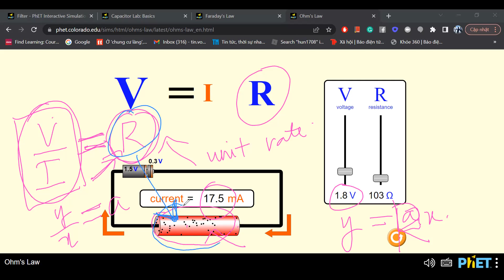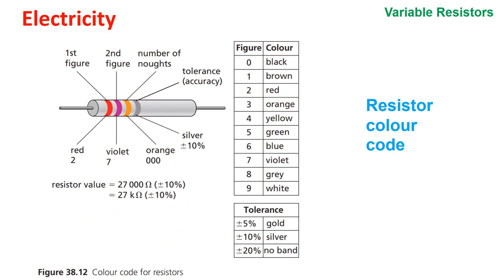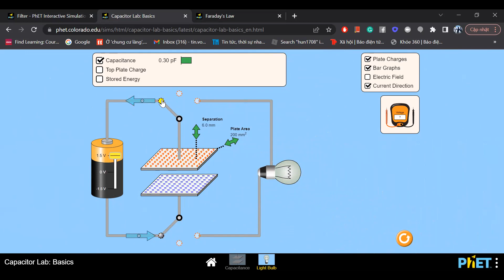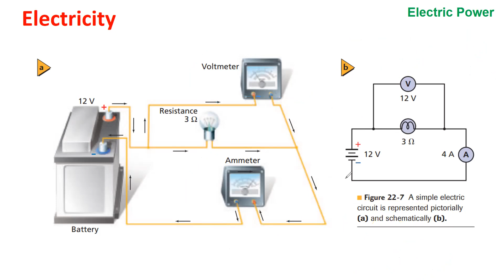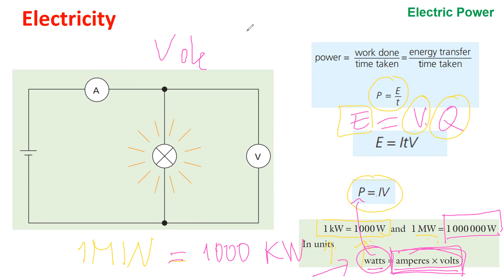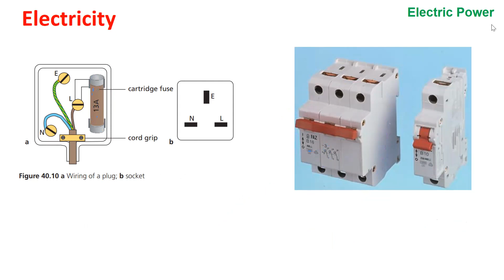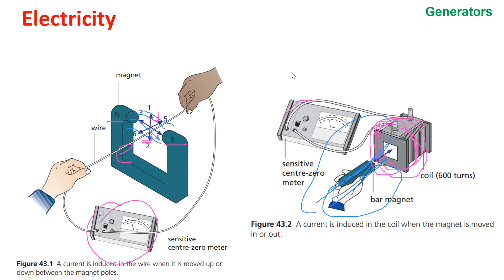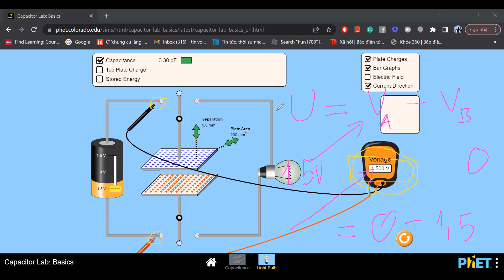IGCSEScience 10/9/2022 Ohm’s law; Capacitor; Generators